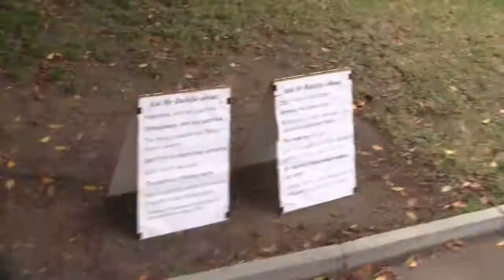Mirko visits Mr B.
When Mirko has no-one at his stand asking him questions he visits other speakers to spread his ideas. Sigh.